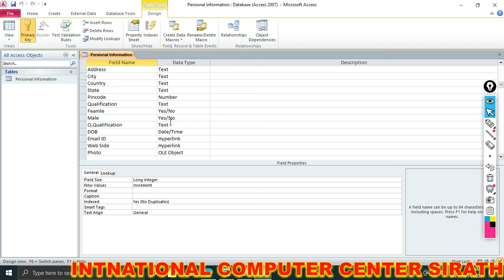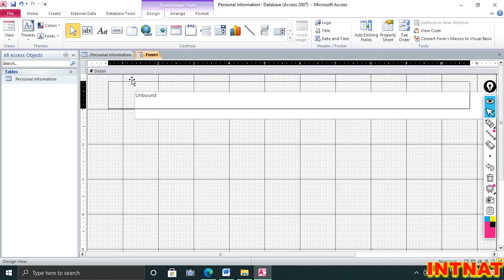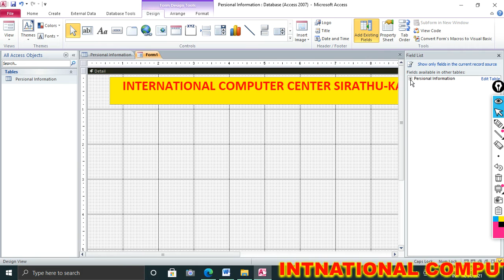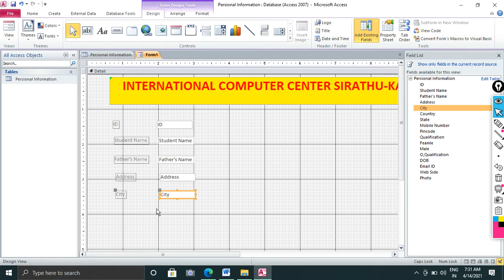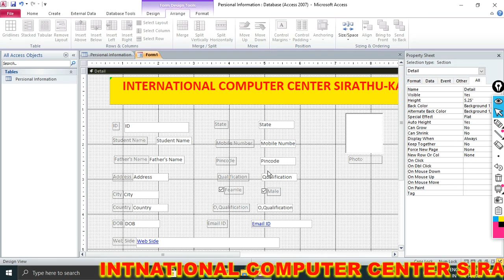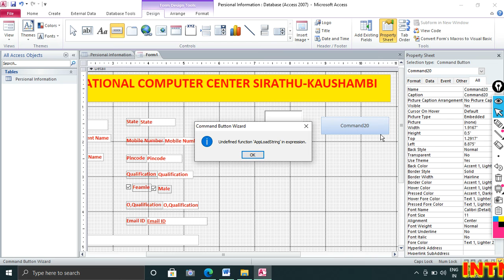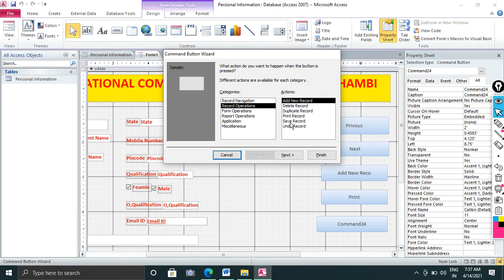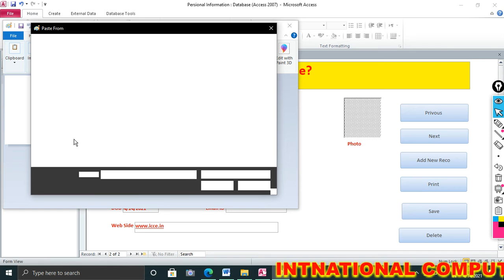How to Learn Personals Information Database in Hindi Tutorial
SIRATHU KAUSHAMBI(UP),INDIA
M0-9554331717